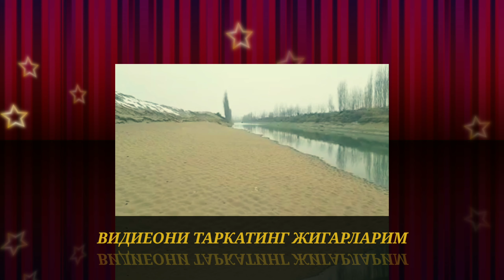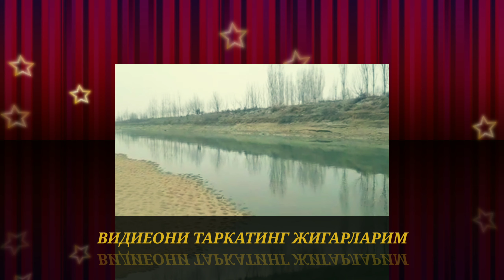ДАХШАТЛИ ФОЖИЯ/СЕВГАН КИЗИНИ ДЕП ФОРГОНА КАНАЛИГА УЗИНИ ТАШЛАГАН БОЛА ХАКИДА ТУЛИГ МАЛУМОТ!!?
layk bosip vidiyoni tarqating jigarlarim#